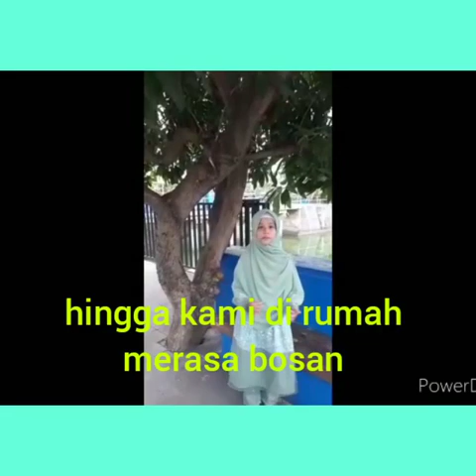Lomba Cover Lagu | Tsuni Tsuraya (SD Juara Jakbar)